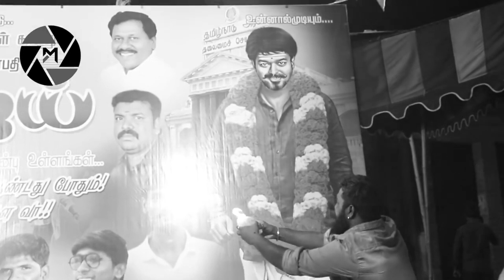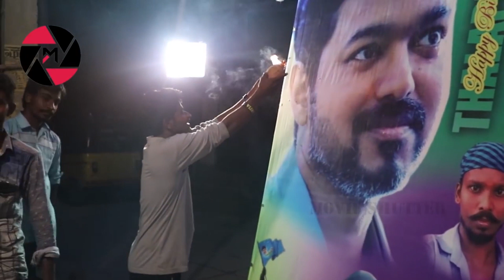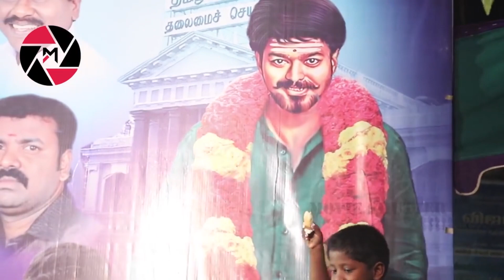Ration Card தளபதி பெயர் சேக்கபோறோம் - Vijay Fans Emotional | Happy Birthday Thalapathy Vijay 2020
Ration Card தளபதி பெயர் சேக்கபோறோம் - Vijay Fans Emotional | Happy Birthday Thalapathy Vijay 2020 | Happy Birthday Vijay | Happy Birthday Vijay Anna | Thalapathy Vijay Mashup Video | Vijay Birthday Mashup | Vijay Birthday Video

Movie Shutter is an infotainment channel which aims to engage an audience of all categories through humorous Content videos along with knowledge. In a Digital World,
everyone loves to get entertained whether they're at work or at home, whether it is 8 AM or 11PM.

To entertain audience we are here to provide with variety of videos, whether it is cinema or politcs, you can find all at one place Movie Shutter